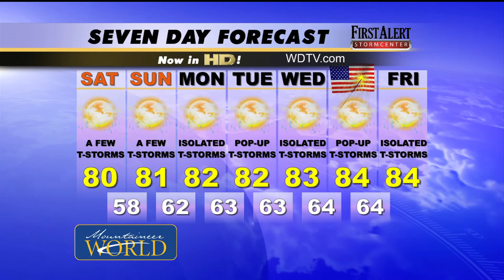Friday Afternoon Weather Outlook